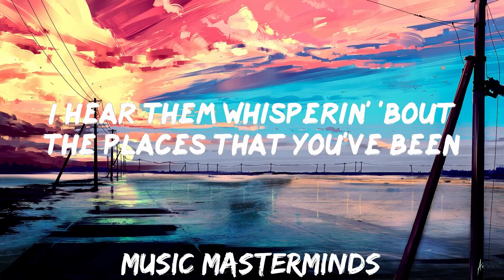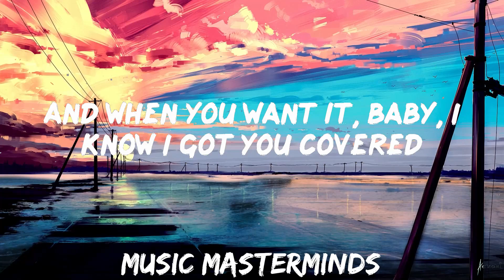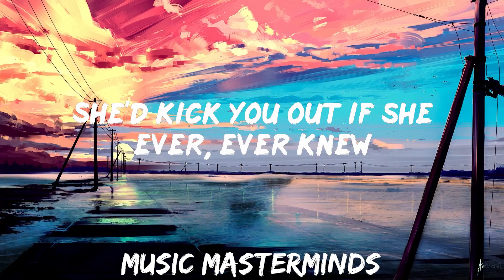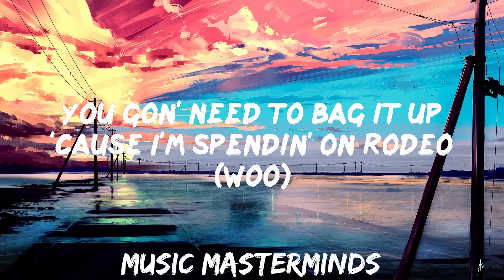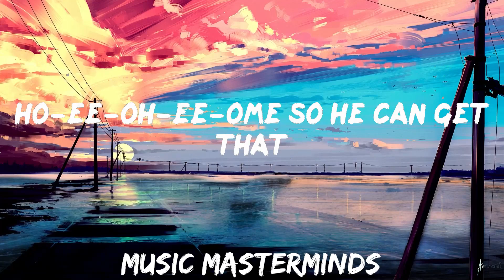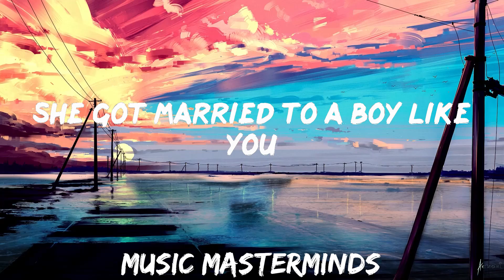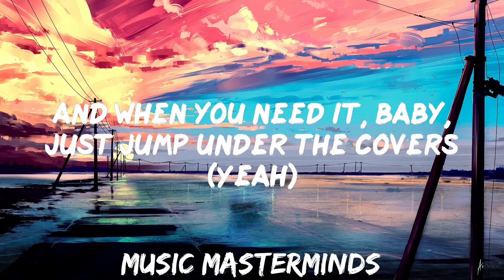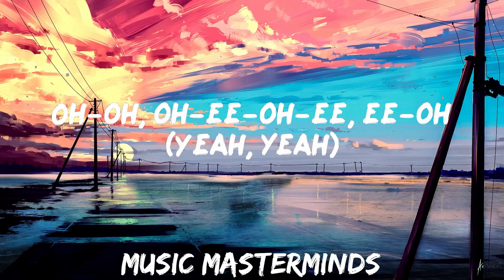Sam Smith ft. Kim Petras - Unholy (Lyrics) | 30mins - Feeling your music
Sam Smith ft. Kim Petras - Unholy (Lyrics)

❤️Follow Sam Smith:

📜Lyrics Unholy Sam Smith ft. Kim Petras:

Give me yêu, give me Fendi, my Balenciaga daddy